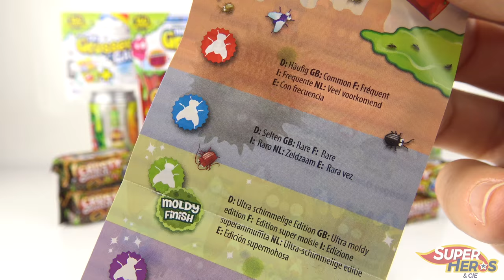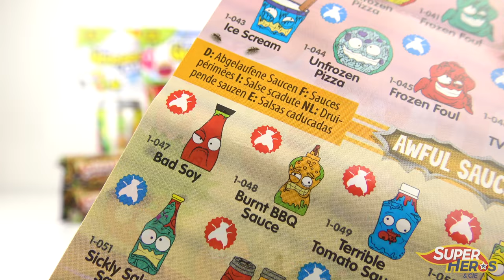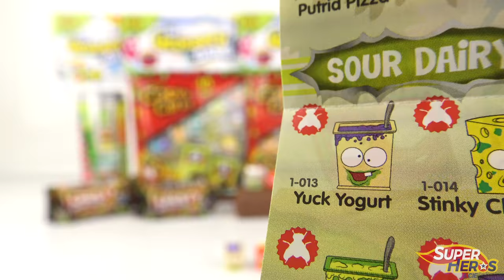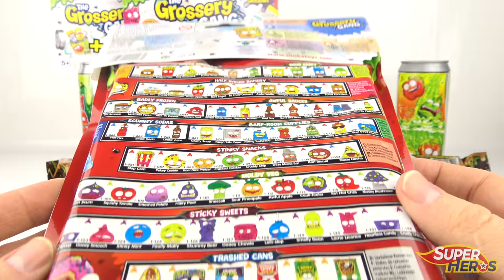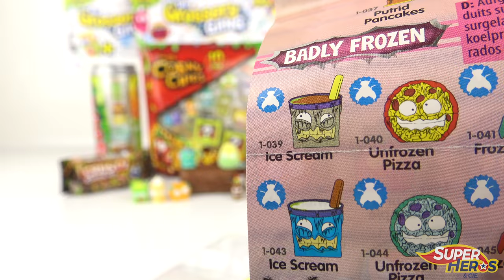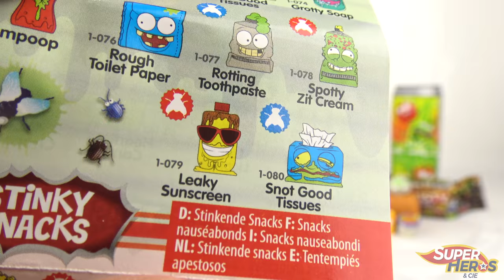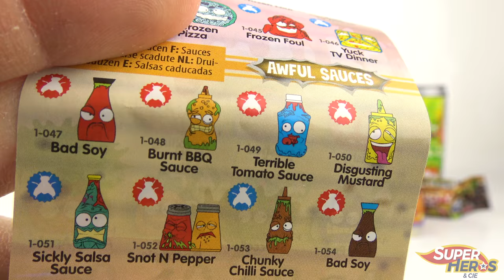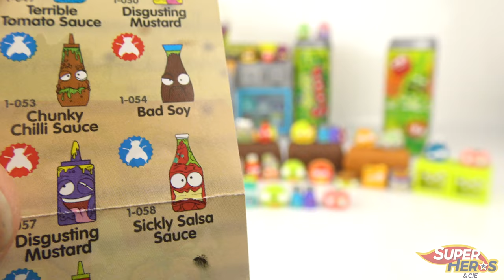40 Grossery Gang Surprise Produits Dégoutants Périmés Shopkins Trash Pack Jouet Unboxing Simba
Les Grossery Gang sont de retour sur Super Héros et Compagnie! J'ouvre aujourd'hui 40 grossery dans cette méga vidéo, ils sont tous les plus dégoutants les uns que les autres et c'est pour ça qu'ils sont trop cool. Il y en a 150 à collectionner. Viens faire la connaissance des Grossery Gang, les nouvelles surprises à collectionner qui sont un mélange de Shopkins et de Trash pack. Les Grossery Gang sont des produits qui habitaient dans un supermarché. Mais suite à la construction d'une autoroute, le magasin a fermé, laissant les aliments à l'abandon. Ils ont fini par périmer et pourrir. Les Grossery Gang sont nés. Vous allez adorer collectionner et échanger ces jouets dégoutants avec vos amis!

Thanks you to all non french speaking viewers and you are several! We love the Grossery Gang gross toys for Kids.